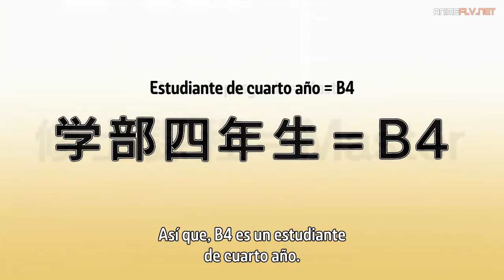B4 - Anime Sensei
Hola Hola nueva sección del canal, Anime sensei, cuyo propósito es traer material educativo encontrado en los animes, espero les guste el video B4.

Anime: RIKEI GA KOI NI OCHITA NO DE SHOUMEI SHITEMITA.